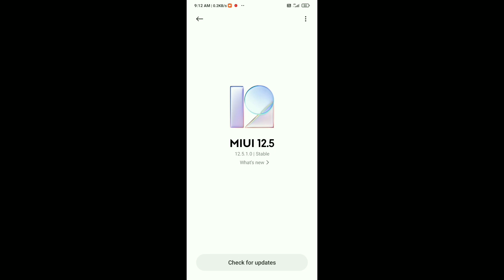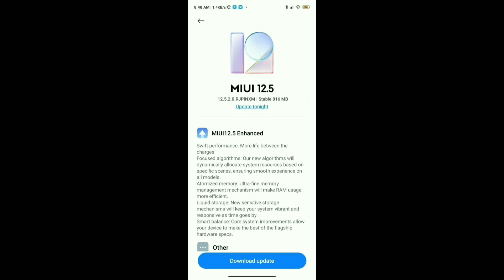MIUI 12.5 Android 11 Ready For Rollout India In Redmi Note 8 | Redmi Note 8 Users Good News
Hello friends eash video me hamne apko bataya hu ki Redmi Note 8 device me kab milega MIUI 12.5 Android 11 Update puri jankari dya hu agar aap ko koi bhi problem hai to jarur comment kare